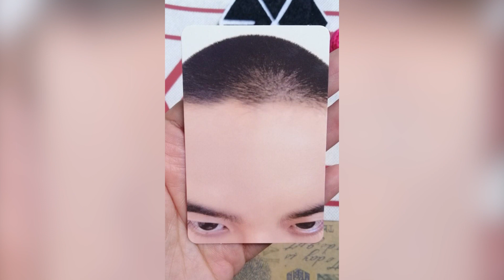10 Idol Cowok yang Sebenarnya Ganteng, Sih, Tapi Kenapa Selfienya Begitu, Sih?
Ketika melihat foto-foto hasil pemotretan para idol laki-laki, kamu mungkin langsung terkagum-kagum dengan ketampanan mereka yang terlihat nyaris sempurna. Namun, siapa sangka kalau rupanya beberapa idol ganteng itu selalu melakukan selfie yang aneh-aneh dan bisa dibilang nggak bisa menangkap ketampanan mereka. Penasaran siapa aja idol ganteng yang selalu melakukan selfie yang aneh-aneh? Simak terus sampai habis, ya!

2️⃣ Tekan tombol like video ini 👍
3️⃣ Tulis komentarmu di bawah!